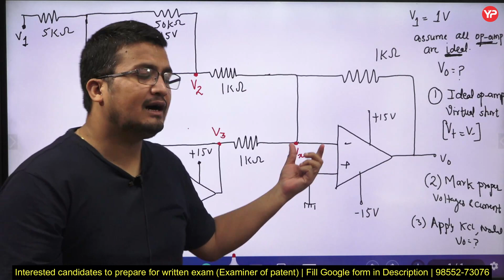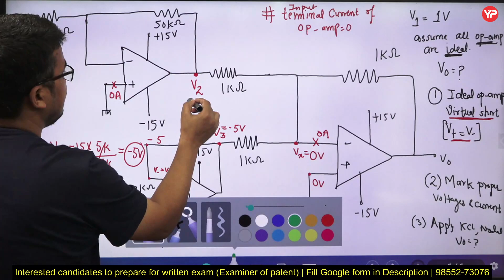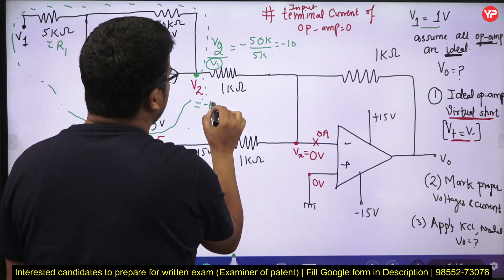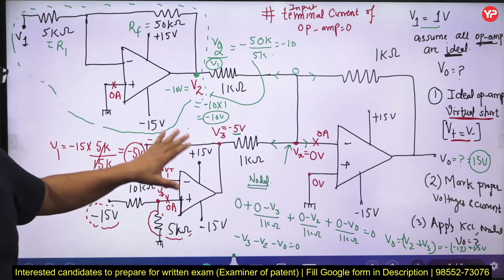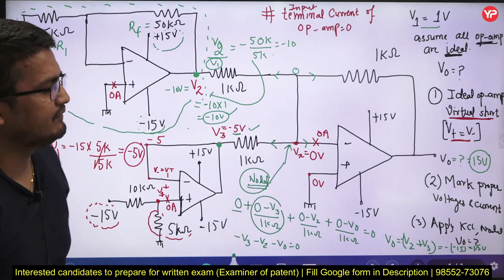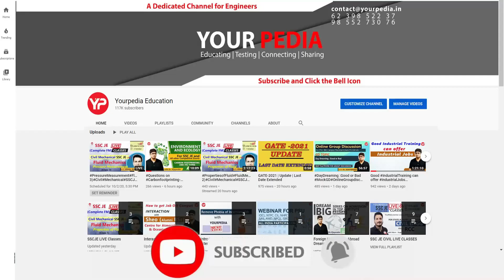Descriptive solution of Analog Electronics Questions asked in previous year CGPDTM exam of ECE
Descriptive solution of Analog Electronics Questions asked in previous year CGPDTM exam of Electronics  | Analysis of Previous year Electronics Descriptive paper | CGPDTM ECE written exam preparation Strategy to crack/prepare the CGPDTM written exam in 50 Days | All topics to be prepared for Exam | Complete Module details of CGPDTM 553 Post written exam preparation | Non technical & Technical | Best opportunity to get Group A Govt Job @ 35 years age limit without GATE | CGPDTM 553 posts | Prepare for Written exam with YourPedia Mechanical, Electronics, Electrical, Computer Science, Chemistry